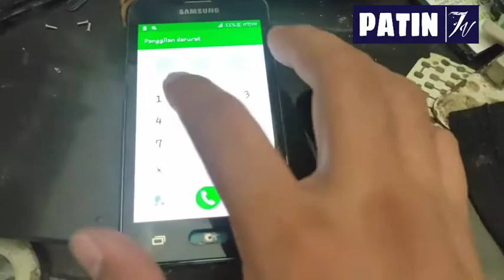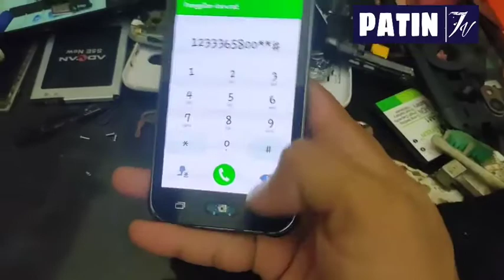MBR Rakitan Batrai Bekas,, Josssss